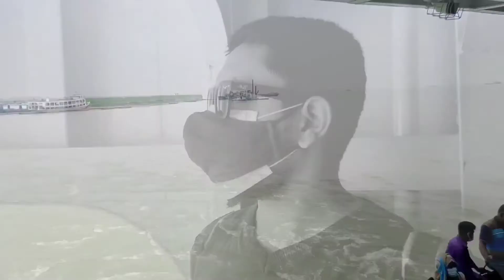লকডাউনে অনেক কষ্টে বাড়ি ফেরা || Dhaka To Faridpur || Nilay Mridha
Hi, this is Nilay Mridha here.
Hope you will enjoy the video.
If you do, please share it to others.

Let me know what kind of things i need to improve & which thing will make videos more beautiful.

Thanks ❤️